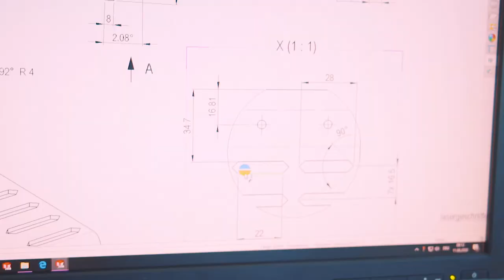Lehrstelle als Konstrukteur/in EFZ bei FISBA AG in St. Gallen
Ein Einblick in den Alltag einer Lehrstelle als Konstrukteur/in EFZ bei FISBA AG in St. Gallen